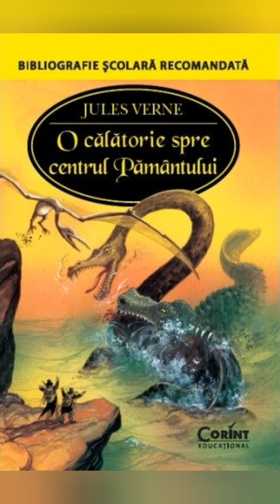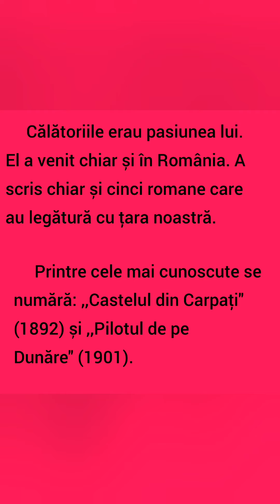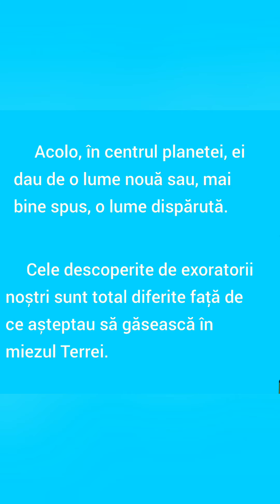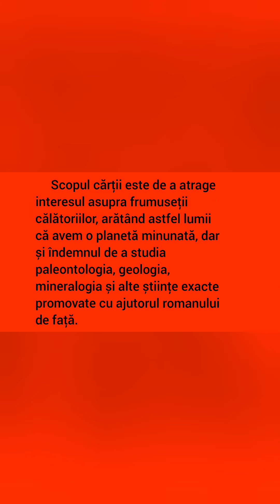O călătorie spre centrul pământului de Jules Verne (carte)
Carte din anul 1864.